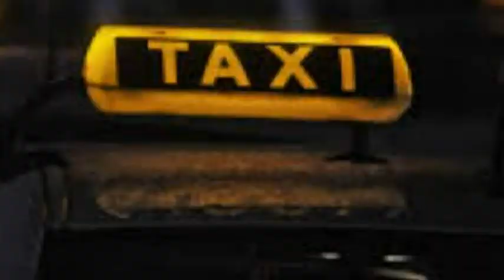இளம் பெண்ணுக்கு குவியும் சபாஷ் | Rajasthan Taxi Driver | kollywood | Thoothupura